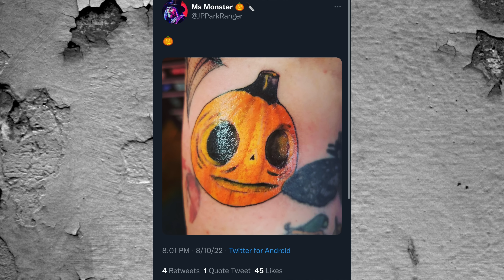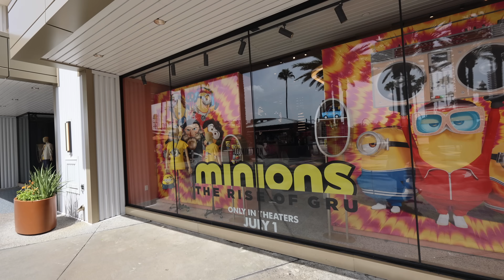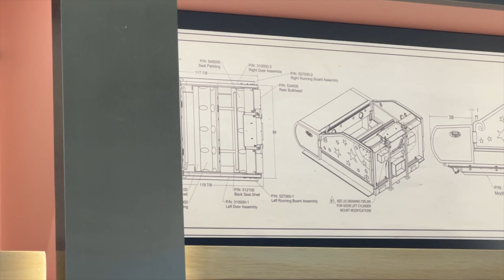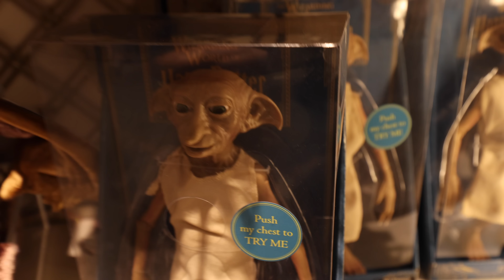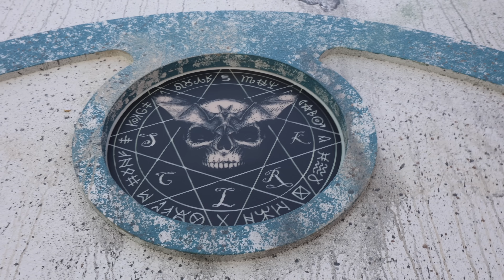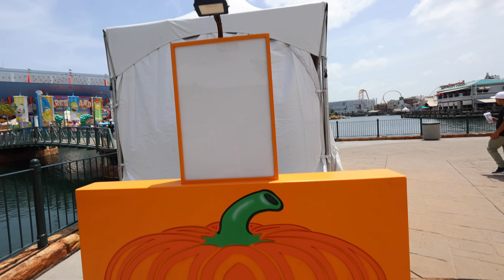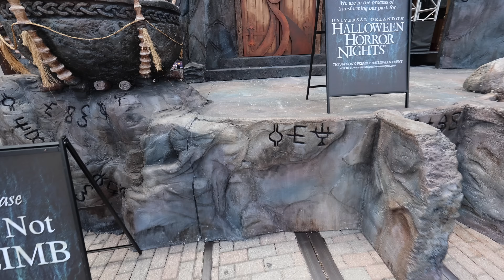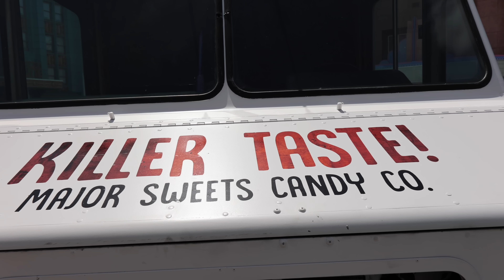SCARY CHANGES At Halloween Horror Nights 2022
Scary Changes At Halloween Horror Nights 2022. We saw everything new at Universal Studios Halloween Horror Nights. We explored the scare zones and did construction updates at Universal Studios Orlando HHN 31. We found Lil Boo pumpkin Easter eggs all around the park.

Kevin Heimbach
601 Market St